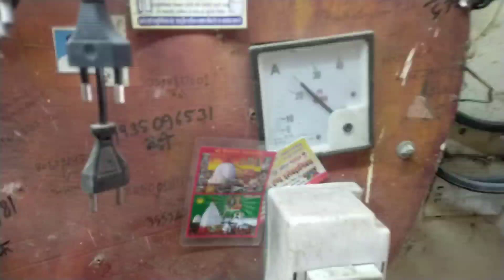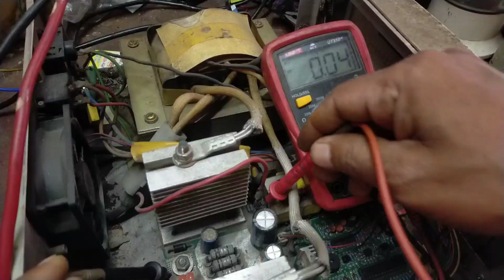इस सेटिंग से अब आप कि बैटरी लाइफ 4 साल नहीं बल्कि 10 साल होगी !microtek inverter charging !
microtek inverter charging light not blinking
inverter battery charging
luminous inverter fuse change
इस वीडियो के माध्यम से हमने माइक्रोटेक इन्वर्टर बैट्री बैकअप कि जानकारी दी है आशा करते हैं कि आप को हमारा यह वीडियो पसंद आएगा अगर आपको हमारा यह वीडियो पसंद आए तो हमारे चैनल को लाइक करें शेयर करें और अगर सब्सक्राइब नहीं किए हैं तो सब्सक्राइब करें धन्यवाद